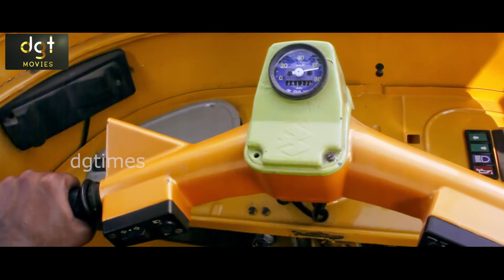நா அவன் கூடவே போறேண்டா! உனக்கு ஓட்டவே தெரில!JEIKKAPOVATHU YAARU| DGT MOVIES|TAMIL MOVIE SCENE